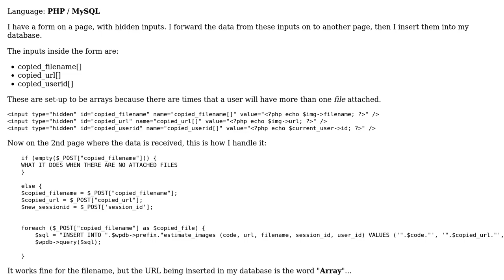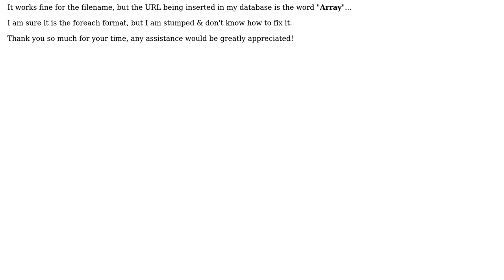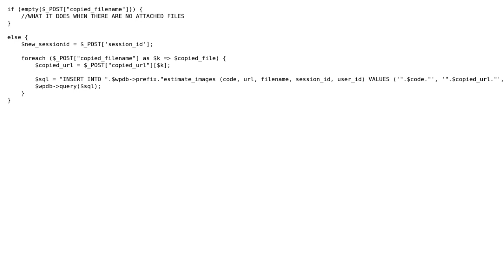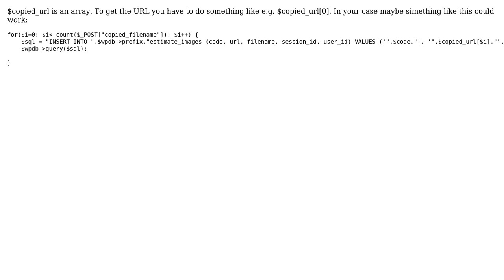Foreach $_POST results from form, returning the word "Array" (4 Solutions!!)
Foreach $_POST results from form, returning the word "Array"

With thanks & praise to God, and with thanks to the many people who have made this project possible! | Content (except music & images) licensed under CC BY-SA | Music | Images & others | With thanks to user sasa user Mafia user Madara's Ghost user kidz user Christian and the Stack Exchange Network Trademarks are property of their respective owners. You are responsible for your own actions.